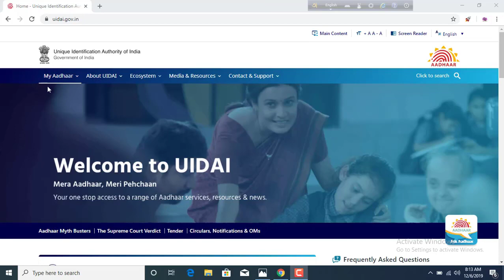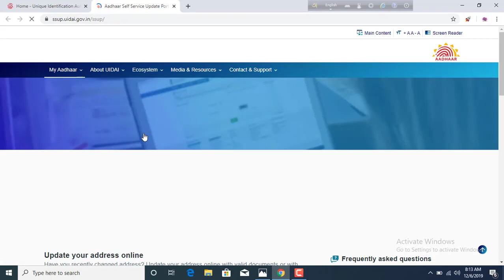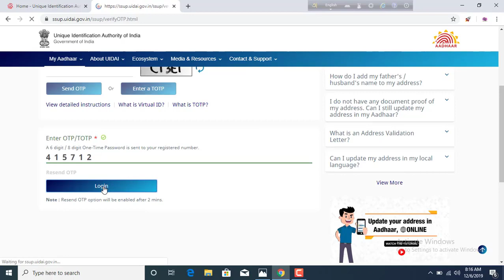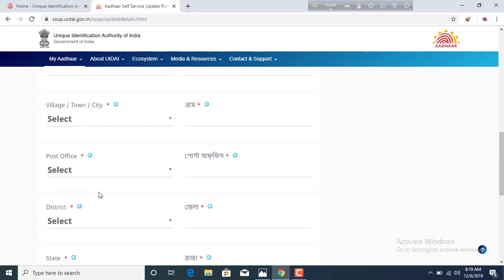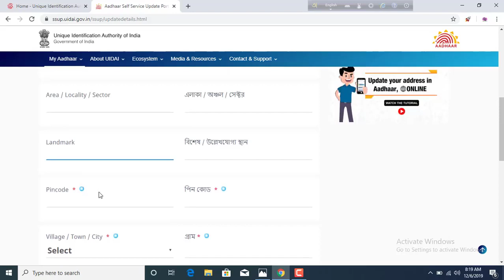অনলাইনে আধার কার্ডে ভুল থাকলে সংশোধন করুন | ভুল থাকলে ঠিক করতে পারবেন অনলাইনে